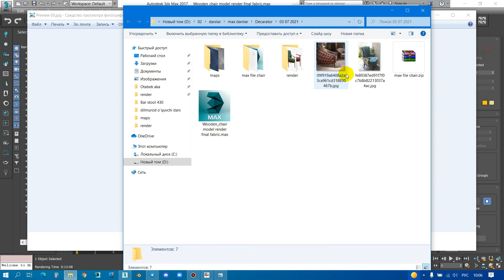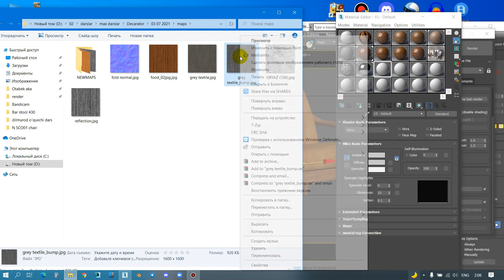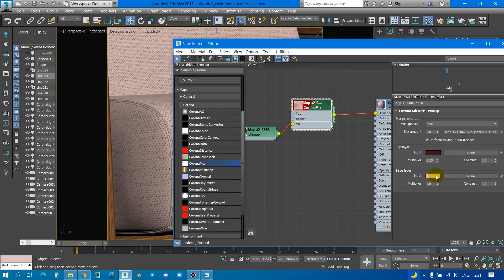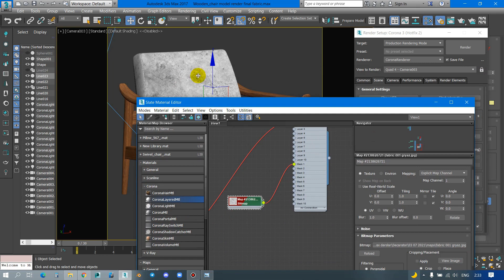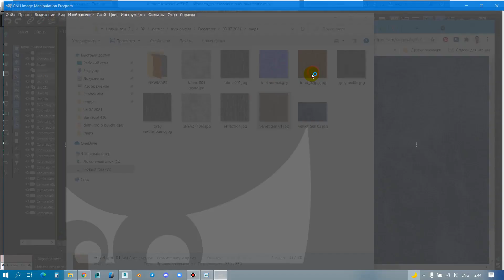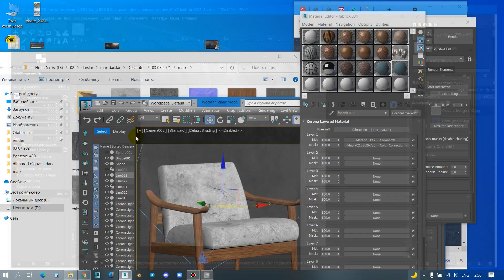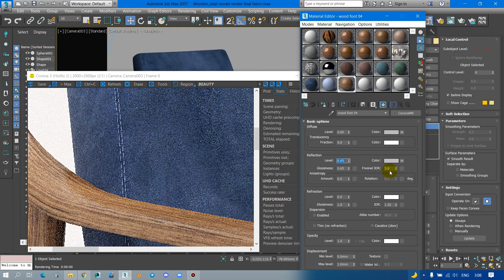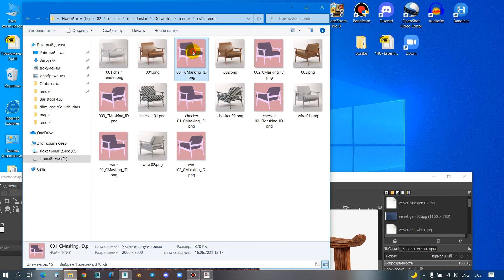Kresloni 3d modellash 6/6 qism. 3d model Leather Show Wood Chair 6/6 part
Assalomu alaykum xurmatli kuzatuvchilar. Navbatdagi amaliy darsimiz kresloni 3d modelini 3dsmax dasturida yasab , corona render da render qilib sotuvga tayyorlaymiz. Jami dars vaqti  7soat 20 minut. 6 ta qism va qo`shimcha darslardan iborat.
Ushbu darsda modellash ,unwrap, material, tekstura,hdri,yoritish, kameralar va renderni qayta ishlash kabi jarayonlar batafsil ko`rsatilgan.
Bu darslarni ko`ib amalda bajargan o`quvchilar modellarsa saytlarga joylab sotuvlarni boshlab yuborganlar.
Savol va mulohazalarni komentariyada qoldiring.
Alloh hayrli va foydali qilsin.